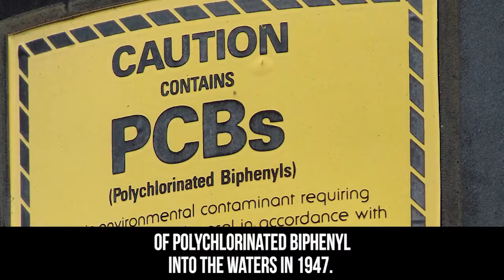Animals That Are Evolving To The Modern World